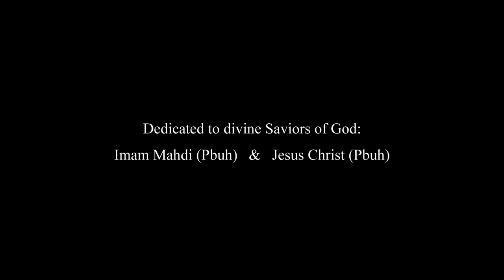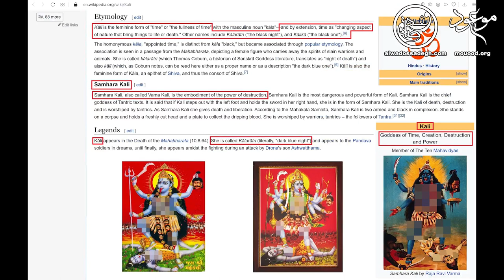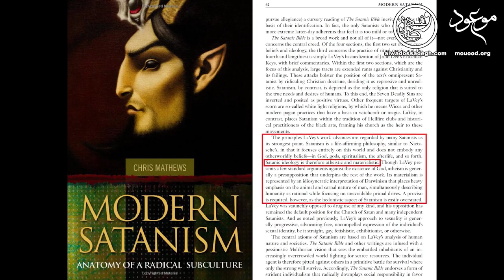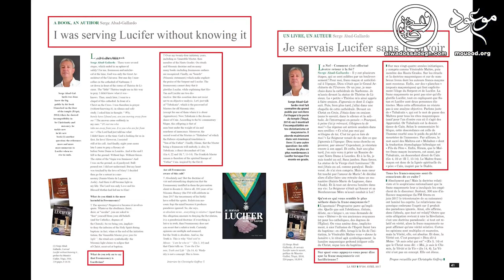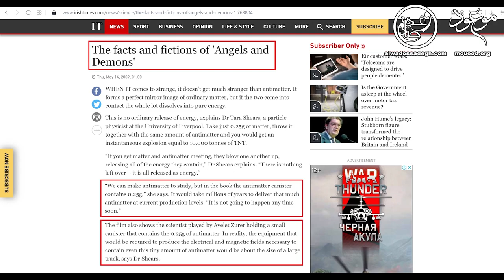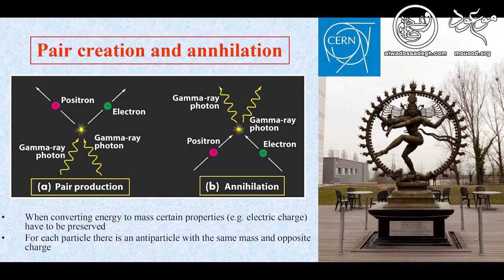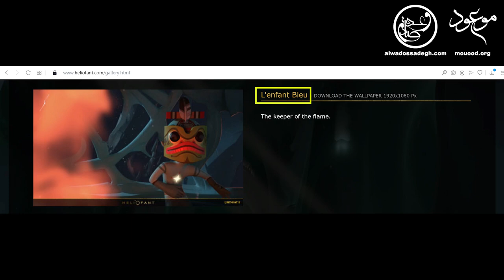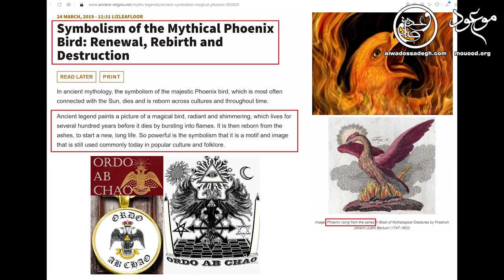I, Pet Goat 2.99: The Antichrist’s Plan Decoded (2020) - Full HD - Part 10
"I Pet Goat 2" animation review and analysis series.